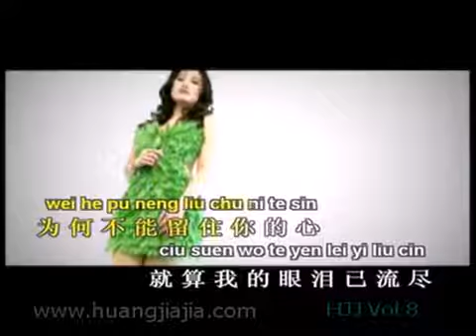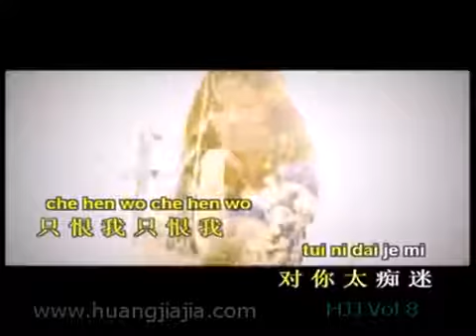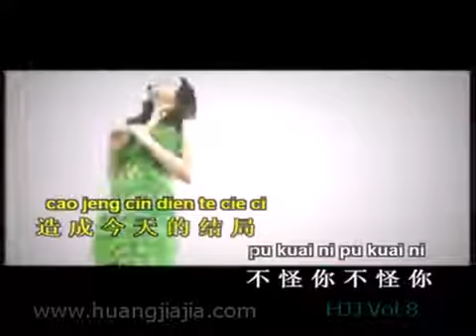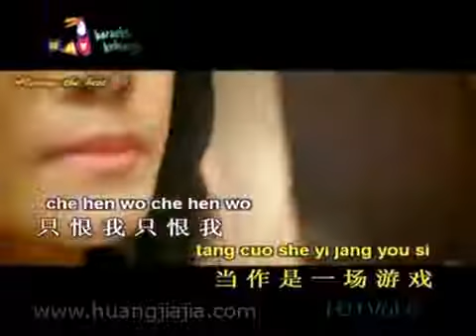不怪你怪我 Bu Guai Ni Guai Wo - 黄佳佳 Huang Jia Jia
☆Best Mandarin Love Song

And please turn on the notification on my youtube channel, and there will be notification on your youtube. 谢谢👍🙏

• Facebook : Delvi Permata & Delvi (2 Account Official Me).

马上推出!! 金选曲 GOLDEN SELECTION VOL 8 (Mandarin Karaoke)
By : 黄佳佳 Huang Jia Jia
Produce NAV Nirwana Rec. Surabaya

Nirwana Record Studio
Music Arrangement & Vocal Director : Vicky Almanto
Music & Vocal Mixing : Bob Djumara

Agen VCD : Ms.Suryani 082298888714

Profile 黄佳佳 Huang Jia Jia :
Penyanyi rekaman sejak 2004 di bawah bendera NAV Nirwana Rec. Surabaya Indonesia. Rekaman khusus meng-COVER lagu-lagu mandarin pilihan yang bertujuan mempopularkannya, dan untuk pecinta lagu mandarin di Indonesia bisa ber-KARAOKE. Tersedia di seluruh NAV KARAOKE KELUARGA.